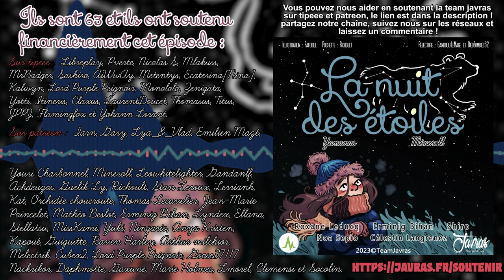La Nuit Des Étoiles - Episode 13 - Exploration : Le Système Solaire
🎧 TÉLÉCHARGEMENT :
Téléchargement gratuit de ce mono mp3 : Soon

🎙️STAFF
Scénario : Mineroll
Montage : Mineroll
Composition : Kayji - @YannRayon

Distribution :

Relecteurs : Yananas, Aurélien Legros, Antoine